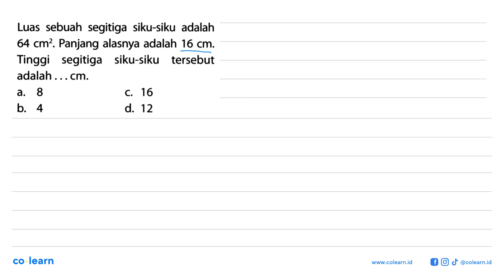Luas sebuah segitiga siku-siku adalah 64 cm^2 . Panjang alasnya adalah 16 cm . Tinggi segitiga ...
Luas sebuah segitiga siku-siku adalah  64 cm^2 . Panjang alasnya adalah  16 cm . Tinggi segitiga siku-siku tersebut adalah ... cm.

Topik atau Materi: Keliling dan Luas Segitiga - SEGITIGA - GEOMETRI - Matematika Kelas 7 SMP -

Sumber Soal: Big Bank Soal+Bahas Matematika SMP Kelas 7-9, PAN, 2019 , N/A

00:00 : Bedah Soal
01:00 : Konsep, rumus dan pengertian Keliling dan Luas Segitiga
01:18 : Langkah penyelesaian soal
00:39 : Jawaban akhir
01:09 : Penutup